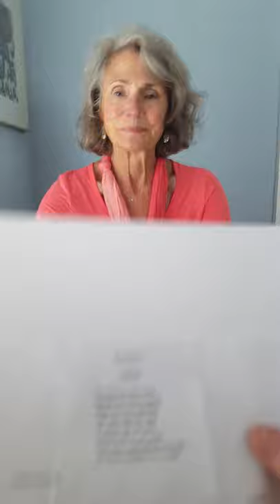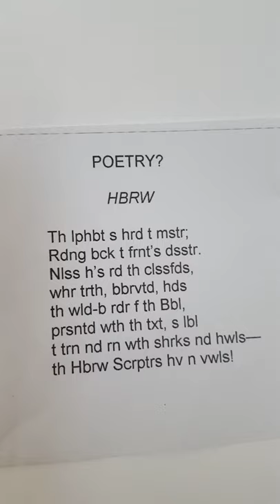A Deep Dive with Carol Goehring - Bible Study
A Deep Dive with Carol Goehring